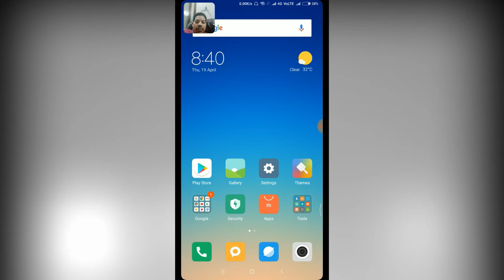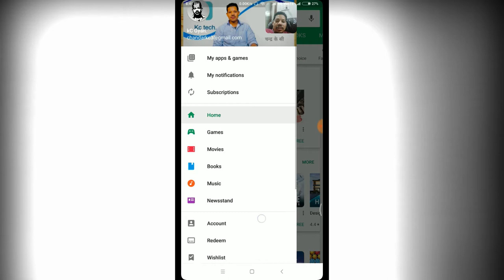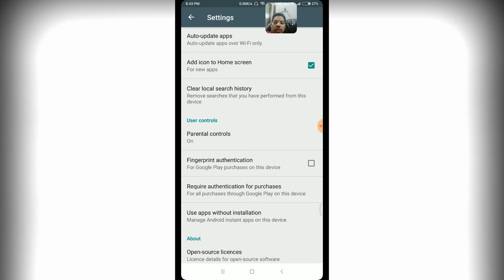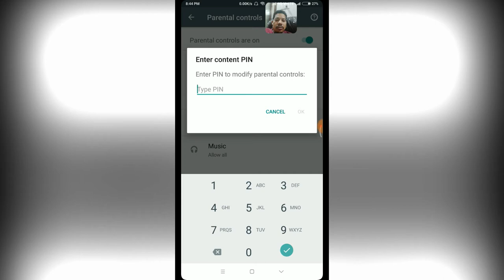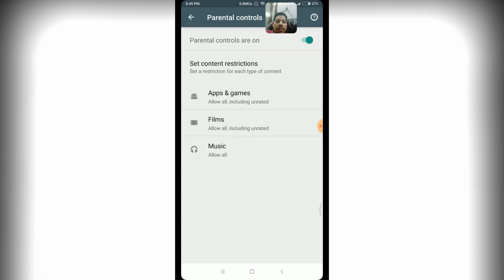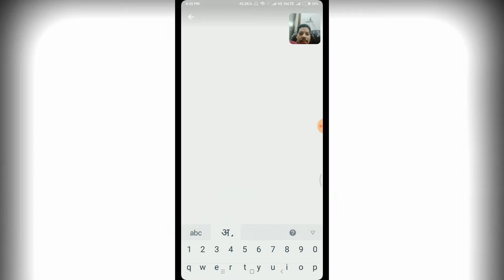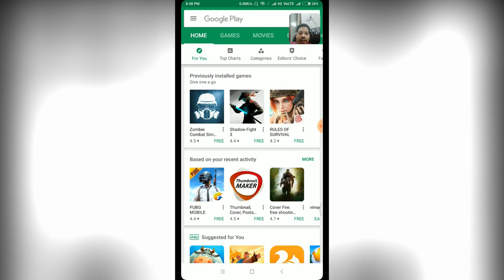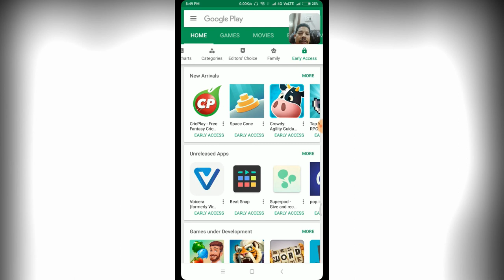how to manage play stor play stor bhitra ko kehi setingkc Gyan ==++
andorid mobile  ko  play stor ko barema  kehi  jaruri seting  janaa  chahanu hunxa bhane yo video  herna   na bhulaunu hola